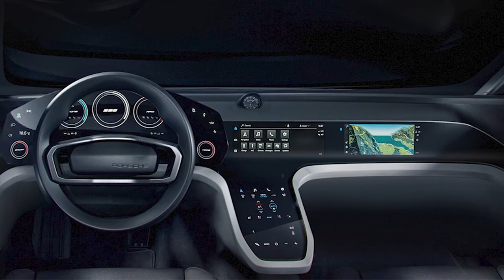New 2025 Porsche 928 Coupe First look, Exterior & Interior (Unofficial Rendering)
New 2025 Porsche 928 Coupe was created by independent designer João Schendel from Sao Paolo, Brazil, who is also a huge Porsche fan. The modern Porsche 928 Coupe looks cool.